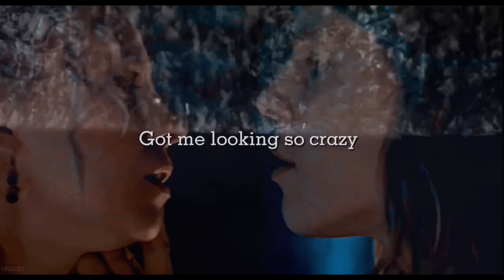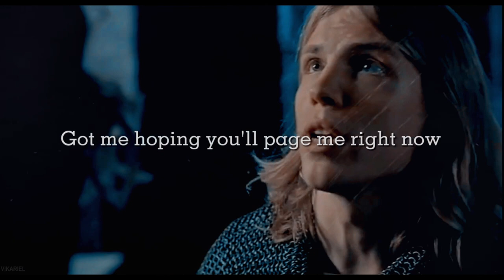crazy in love [collab] ||| the crown of the kings | multicouples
Tym razem MultiCouples ;)

PART 1 - Wik_usia | JanXMścichna
PART 2 - 31VIII | JagiełłoXJadwiga
PART 3 - Niezapominajka M.R. | SirputisXMargit
PART 4 - TheTwins90 | JogailaXRagana
PART 5 -  Vikariel | SpytekXErzsebet
PART 6 - Butterfly | OlgierdXElżbieta
PART 7 - IDevisza | ZawiszaXŚmichna